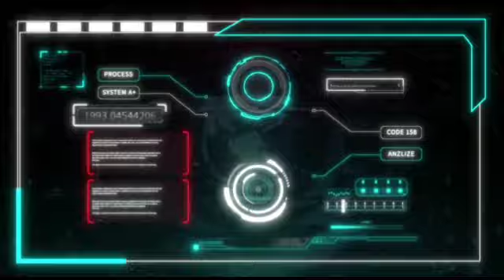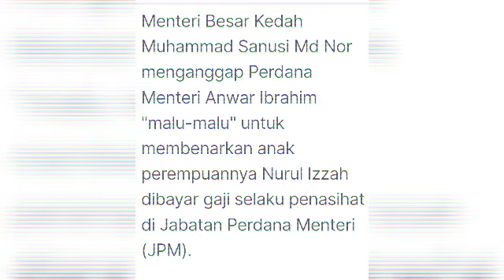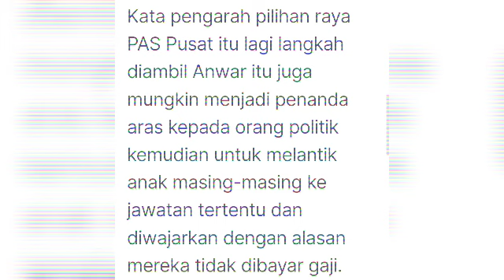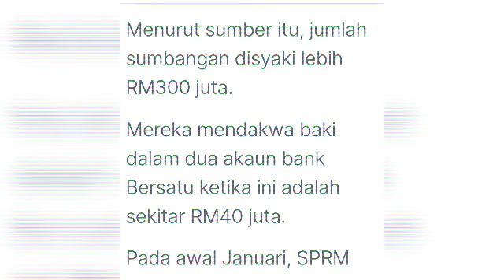MB Kedah🔥 Ambil lah kalau nak, apa nak malu-malu? dah lantik anak rasa malu tak ambil gaji